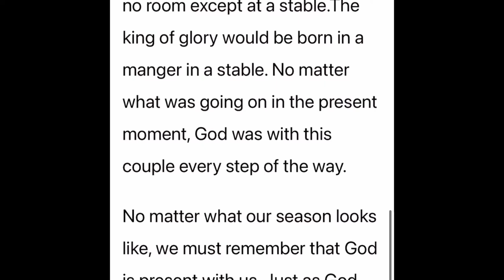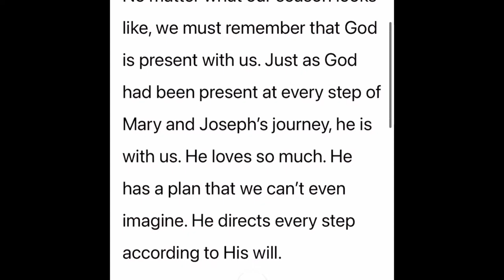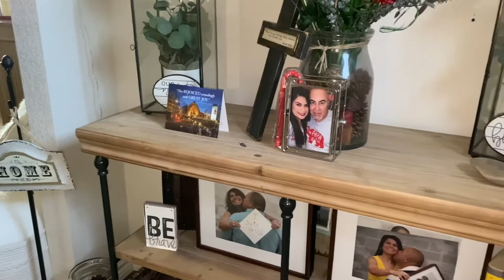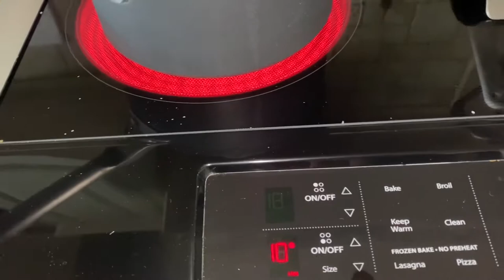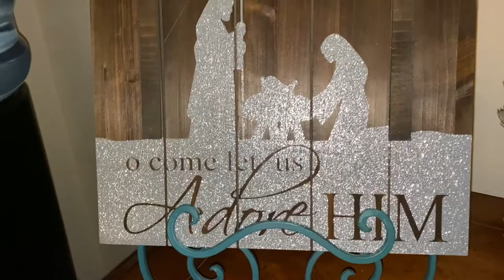VLOGMAS DAY 12: Finally DECORATED | A simple MEAL | Hair Touchup Fiasco￼—GRAYS be gone!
Hi Y'all!

Irene